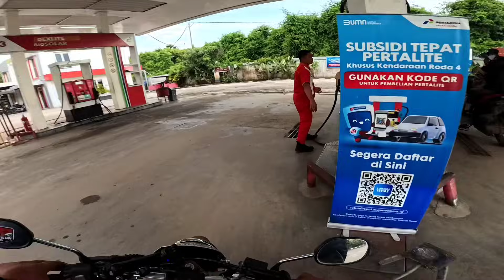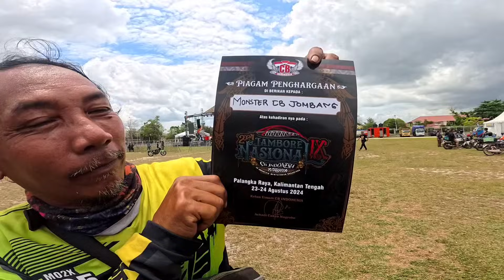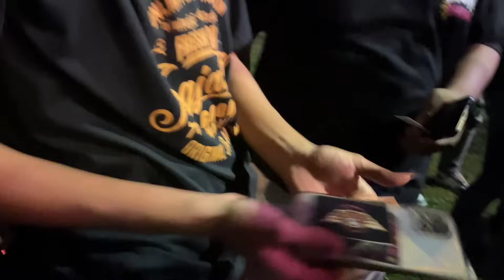PERJUANGAN UNTUK SAMPAI PALANGKARAYA (Jambore Nasional CB Indonesia 2024 )